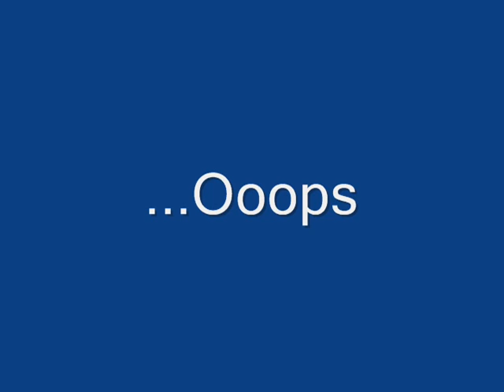aristari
ursin horde 64 mage bigfatjerk ganks a 70priest named Aristari.